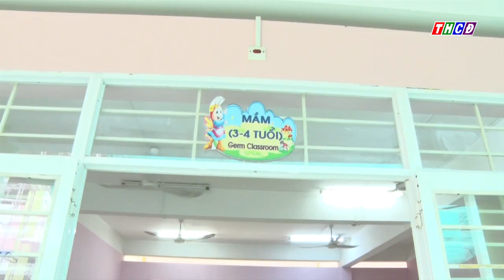Trường mầm non Vĩnh Tế chủ động phòng chống bệnh tay chân miệng